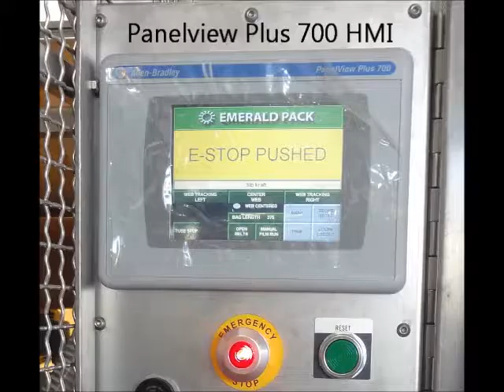Emerald Automation Bosch Bagger Upgrade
Upgrade to Bosch 3600 and 3601 VFFS Baggers.   Uses Allen Bradley PLC HMI and Kenetix Servo.